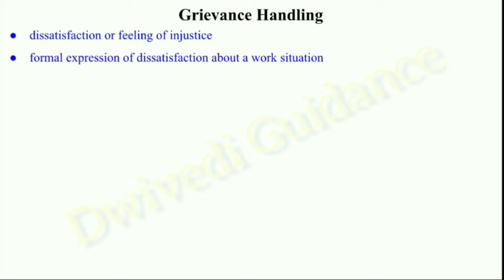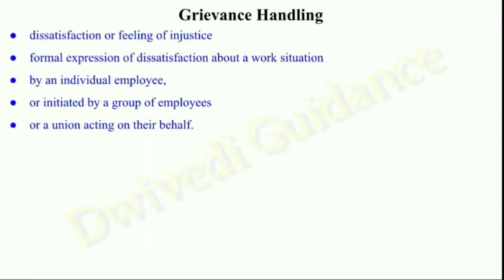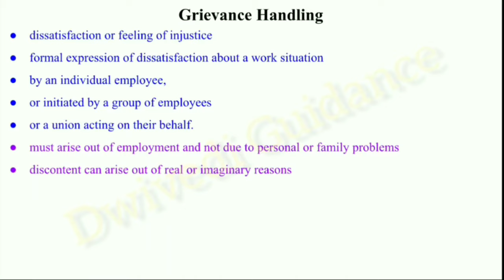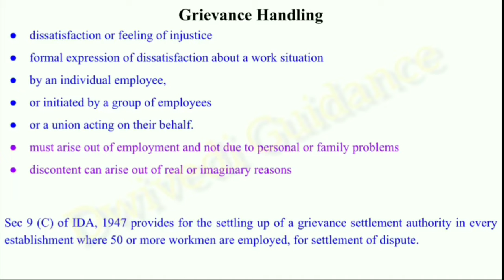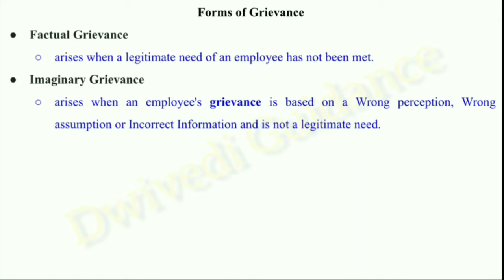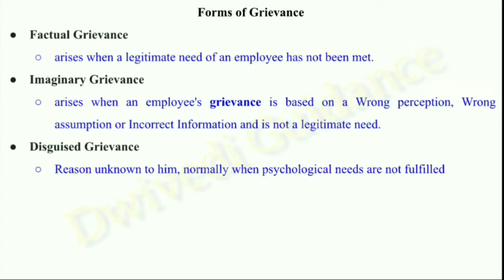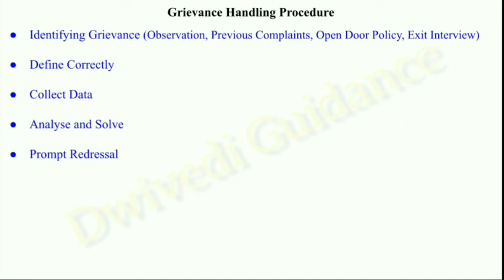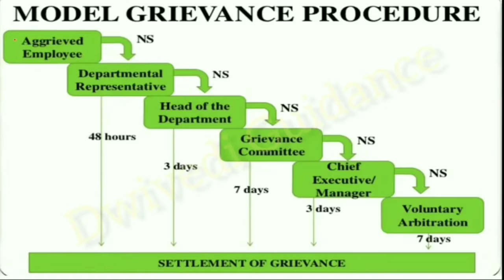Grievance, Grievance Handling Procedure in HRM, Model Grievance Procedure, Grievance Procedure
Grievance,
grievance procedure,
grievance handling procedure,
grievance handling procedure in hindi,
model grievance procedure,
forms of grievance,
factual grievance,
imaginary grievance,
disguised grievance,
hrm in hindi,
hrm bba,
hrm bcom,
hrm mba,